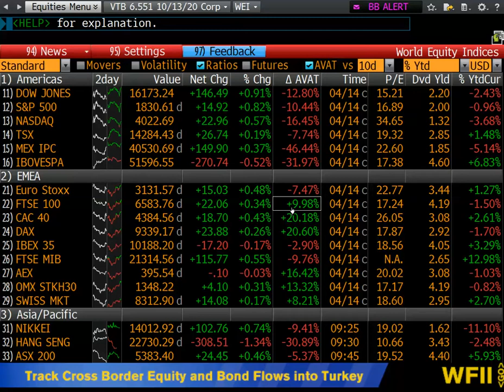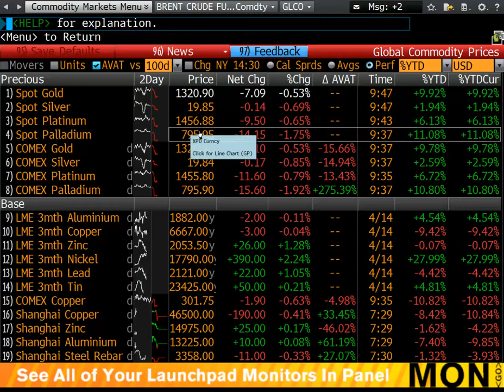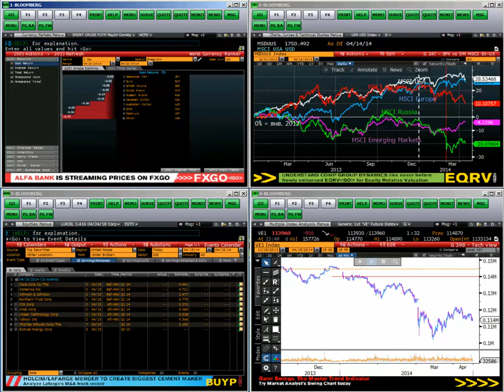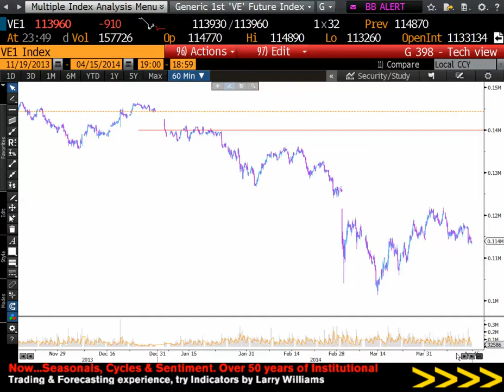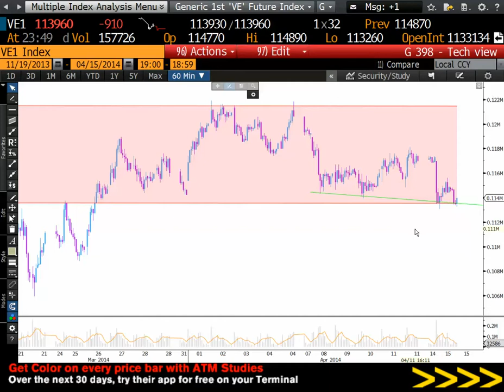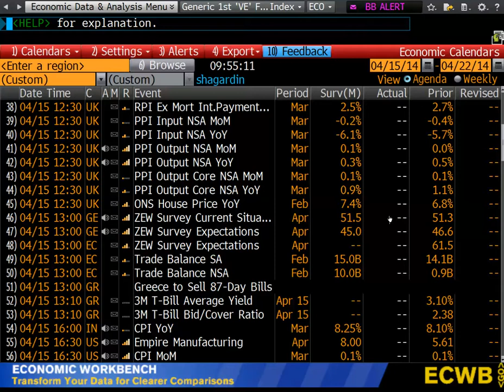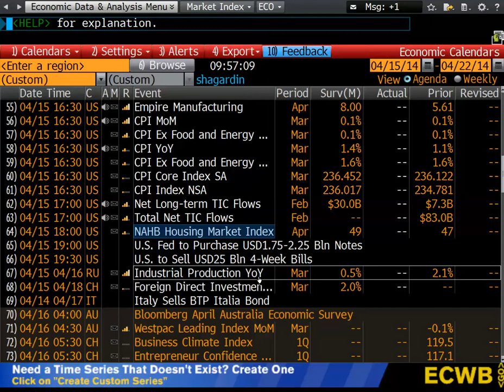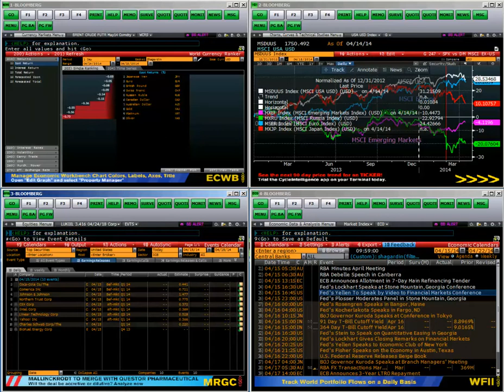15 04.2014 Espresso